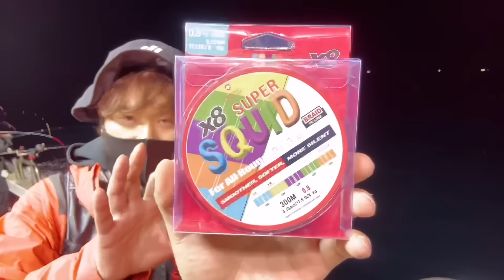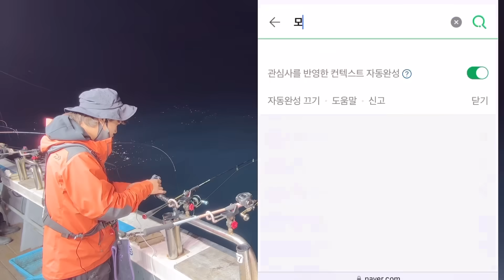한치 어젯밤에 100마리?! 안보면손해 이건 꼭 챙겨가세요!!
비지니스 💌 Instagram : @angler_teagong

* I need your help to add subtitle for this video. If you can help me,
please go to the link below and participate in making subtitles.

무단 업로드를 금지합니다. 영상을 공유하실 땐 유튜브 링크를 사용해주세요.